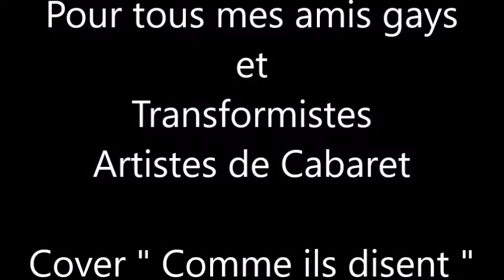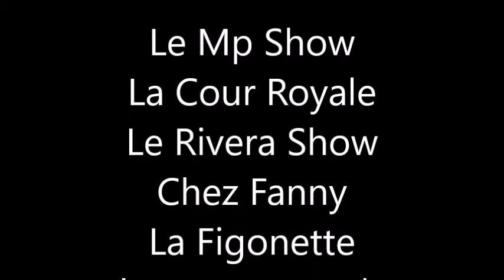Laurent Cover " Comme ils disent " de Charles Aznavour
Chanson " Comme ils disent " de Charles Aznavour interprété par Laurent avec un diaporama .